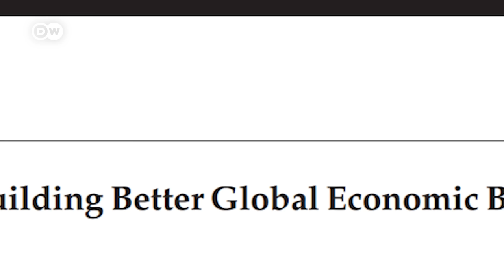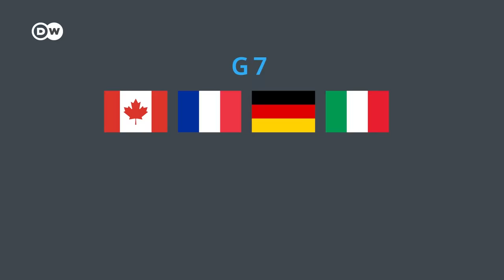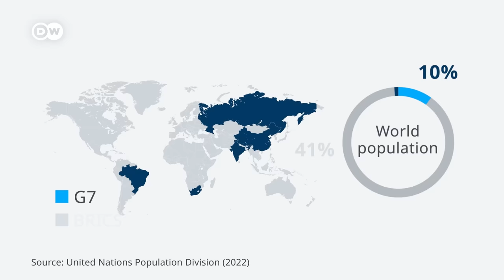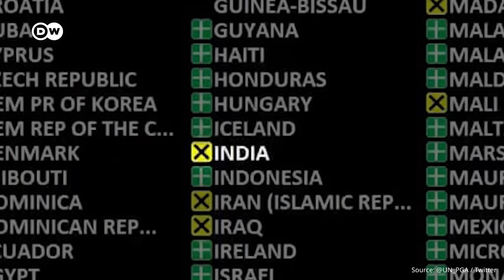BRICS: Emerging counterweight in a multipolar world? | DW Analysis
The BRICS – a cooperation of Brazil, Russia, India, China, and South Africa – has evolved from a mere slogan to a real-world economic bloc, preparing for its next summit in Johannesburg. The group controls a major development bank and is now thinking of expansion.

What is BRICS, what does it want, and how powerful is the group today?

00:00  Intro
01:01  How did BRICS start?
03:15   What does BRICS want?
04:59  How united is BRICS?
07:06  Why does BRICS want to expand?